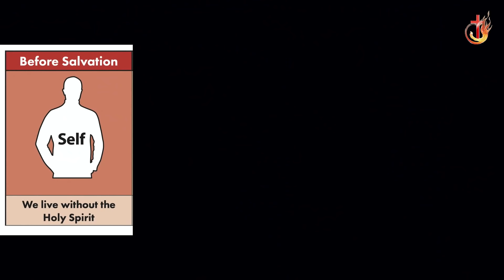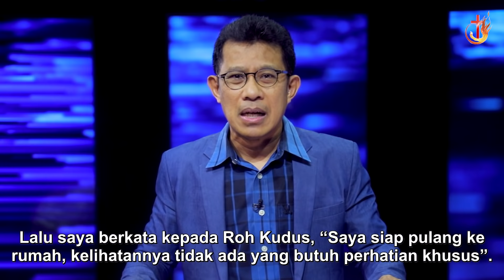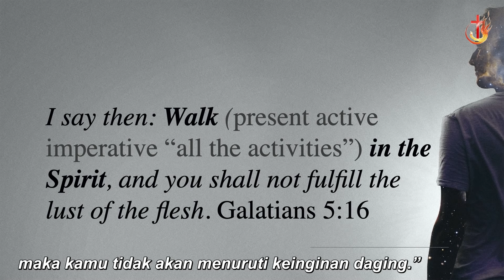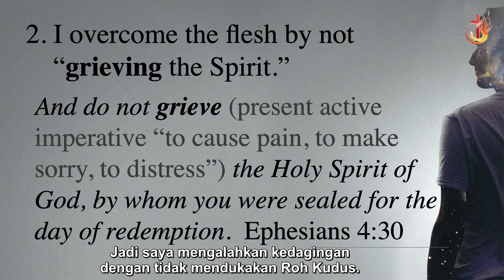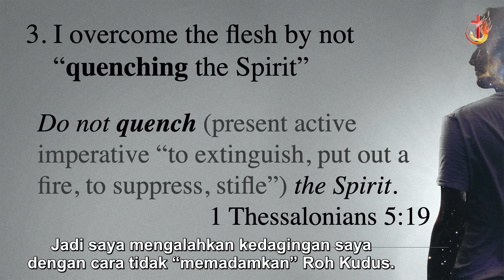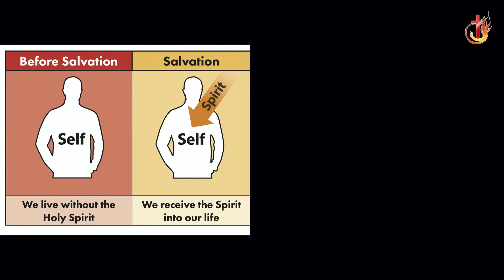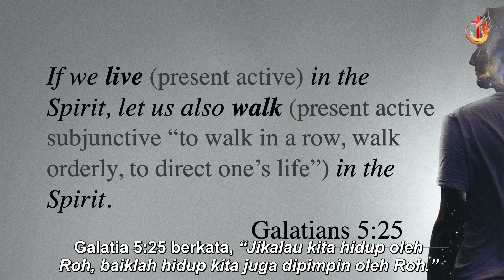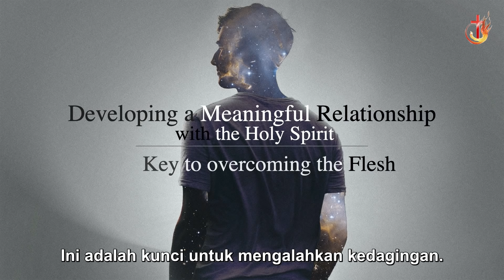SUNDAY SERVICE ONLINE [27 SEP 2020] - PS. ANUPARP WICHITNANTANA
Welcome to Bethany Church Online service

ONSITE SUNDAY SERVICES
Onsite service will be held at Grand Hyatt Hotel.
Please book your tickets via tix.bcs.org.sg to join this onsite Sunday Service.